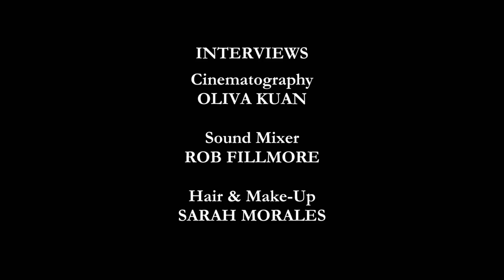The Making of Une Libération: Stunt Rehearsals (Marion Kerr, Hugh Aodh O'Brien)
UNE LIBÉRATION features an elaborate fight scene. During stunt rehearsals Marion Kerr got to face off against Matthew Temple and Mark Jäger, with a little help from Stunt Coordinator / Producer Hugh Aodh O'Brien, Stunt Performer Joanna Bennett and Director Brian Crewe. Marion's biggest challenge, keeping a straight face.